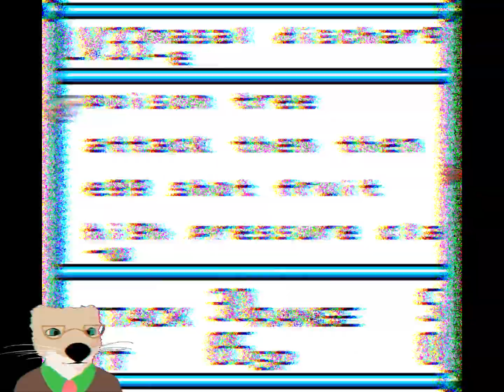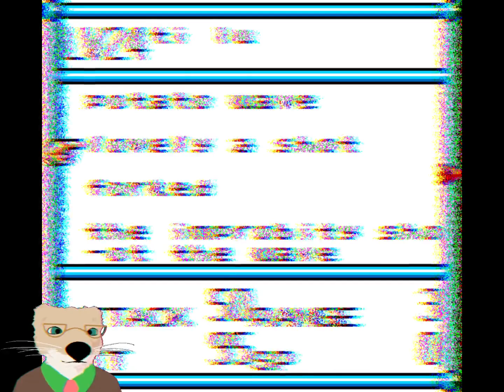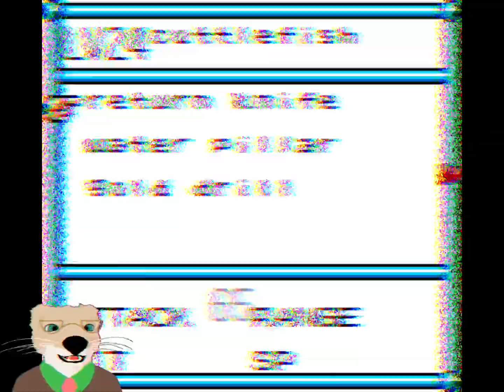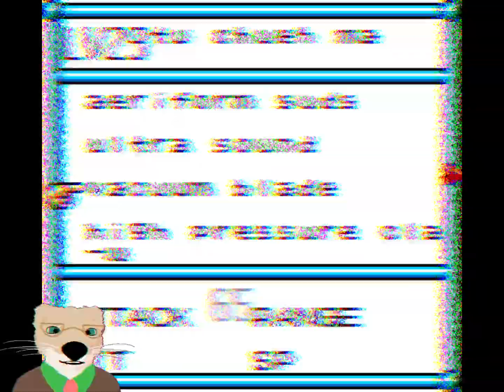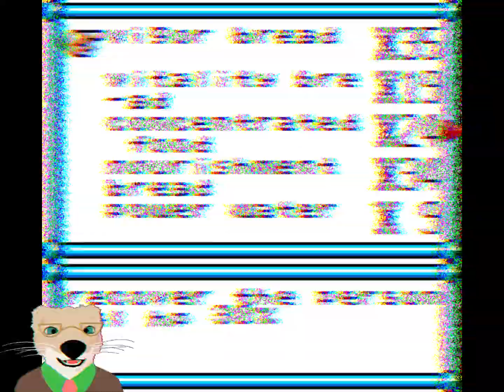Digimon Sapphire GBC Bootleg Part 8 — Worst restaurant patrons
Remember Digimon Ruby? No? Well, it was bad. This... this is also bad. This is a bootleg of Super Robot Wars, inexplicably made into a Digimon game, and inexplicably translated into madness.

The game is a strategy RPG based on the second season of the Digimon anime (Digimon Adventure 02). The plot follows closely to the show, although all the dialogue is translated poorly into English not unlike Vast Fame's other English releases. The game is very linear in progression, with extremely little interaction in an overworld and the only thing between battles being cutscenes and the option to save/visit the shop to acquire more Digimon. Allies bought at a shop tend to be weaker than those raised from an early level, to where in the late game they can barely do any damage. The player can also evolve and merge Digimon to enhance their battle capabilities.